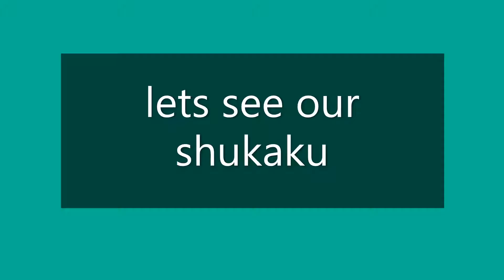This is how i paint and draw at the same time / time laps